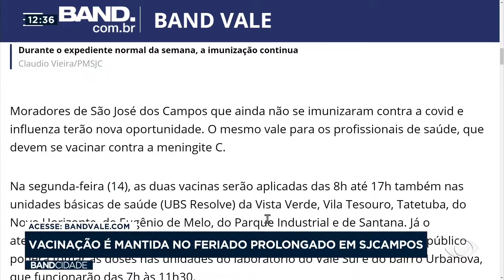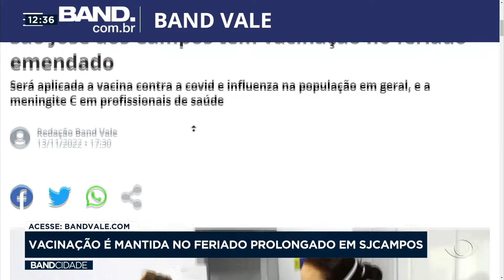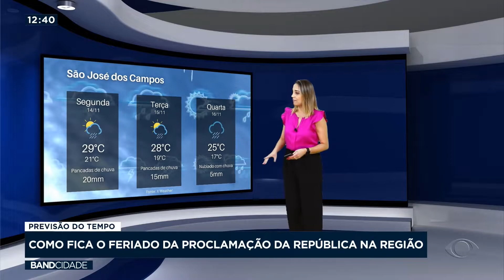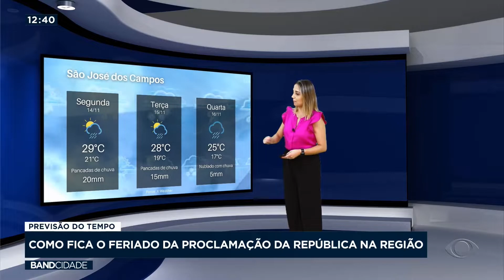BAND CIDADE 1ª EDIÇÃO - 14/11/2022